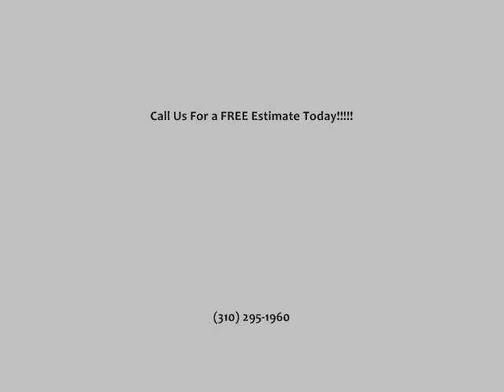Los Angeles Wood Fence call Shafran